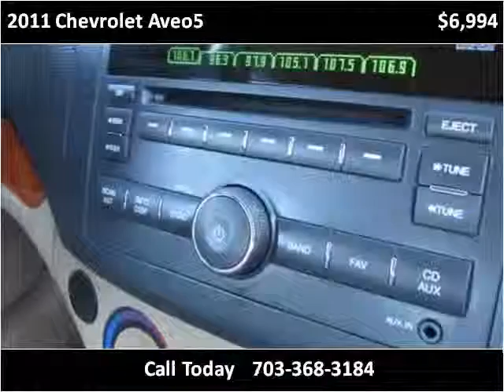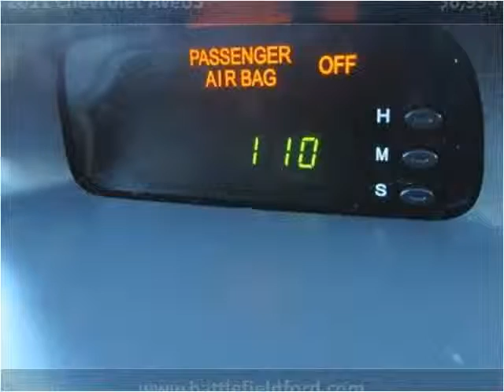2011 Chevrolet Aveo5 Used Cars Manassas VA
This 2011 Chevrolet Aveo5 is available from Battlefield Ford Manassas.